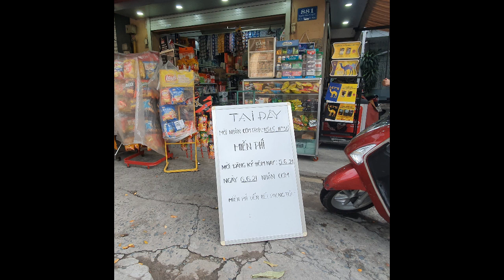Đồng Ca Nhỏ | XẤC BẤC XANG BANG trong đại dịch. by Tuấn Khanh